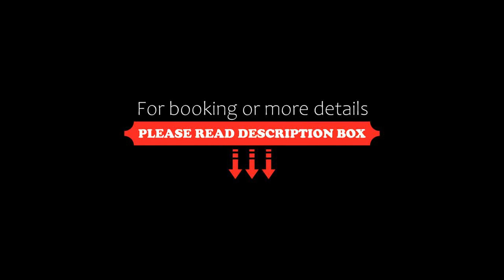Linda Bay Beach Resort Spa Mar de las Pampas